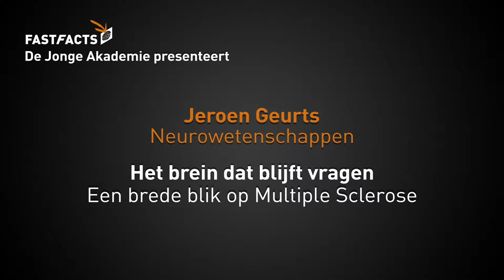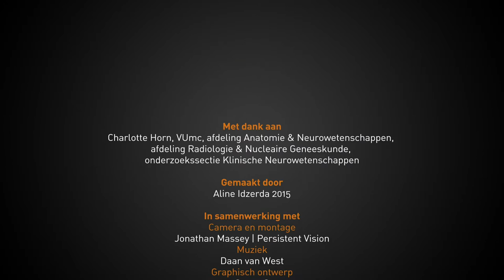Het brein dat blijft vragen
Een brede blik op Multiple Sclerose

Ons brein en onze geest zijn meer dan een optelsom van chemische reacties, volgens neurobioloog Jeroen Geurts. Daarom kijkt hij graag buiten de grenzen van zijn vakgebied. Aan het VUmc in Amsterdam onderzoekt hij met een multidisciplinair team waar het bij patiënten met MS fout loopt. Met verbeterde scan technieken kijkt hij in het brein, niet op zoek naar antwoorden maar juist naar betere vragen.

In opdracht van: De Jonge Akademie

Met dank aan Charlotte Horn, VUmc, afdeling Anatomie & Neurowetenschappen, afdeling Radiologie & Nucleaire Geneeskunde, onderzoekssectie Klinische Neurowetenschappen

Met beelden van Jeroen Geurts, Quinten van Geest en Laura Jonkman

Camera & montage: Jonathan Massey | Persistent Vision
Muziek: Daan van West
Grafisch ontwerp: SproetS